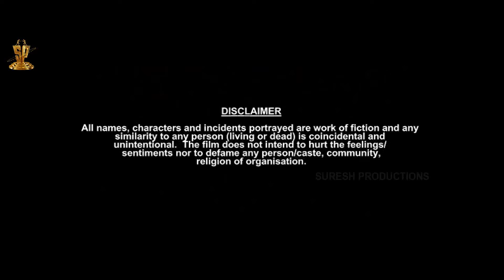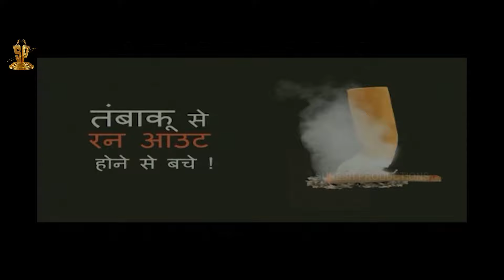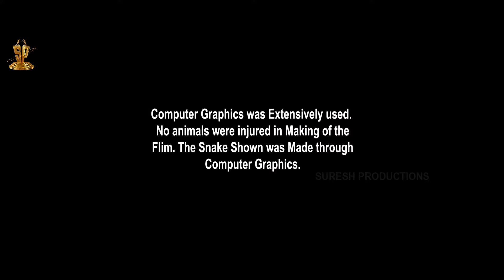Rangbaaz Khiladi (2020) New Released Hindi Dubbed Full Movie Part 1/12 | Sunil | Suresh Productions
The story follows a young brain tumor patient who wants to wipe off the rowdyism around himself and the troubles he faces once he starts the work and discovers that he is not a cancer patient.

Starring : Sunil, Ester Noronha
Directed by
Produced by              : Daggubati Suresh Babu
Written by                  : Kavi Kalidas (Story), Sridhar Seepana
                                        (Dialogues), Udayasankar (Screenplay)
Cinematography      : Santosh Rai Pathaje
Edited by                   : Marthand K. Venkatesh